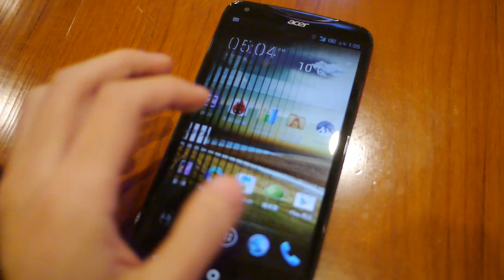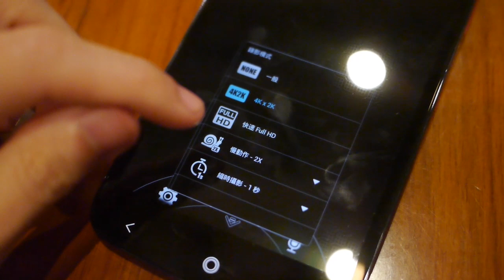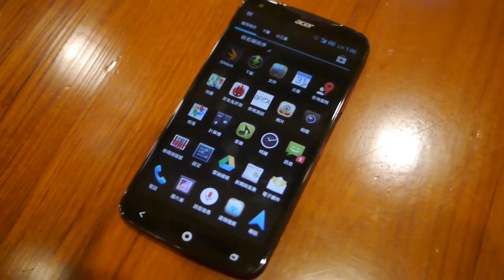Acer Liquid S2 動手玩（廣東話）| Engadget 中文版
和使用中低階 MTK6589 四核心處理器，面向低階市場的 Liquid S1 不同，Liquid S2 面向的是高階市場，使用的都是最頂級的規格。處理器方面和大部分現有的旗艦機種看齊，使用 Qualcomm Snapdragon 800 2.2GHz 四核心，6 吋的螢幕除了尺寸加大以外，解像度也一句跳到 Full HD 1080p。